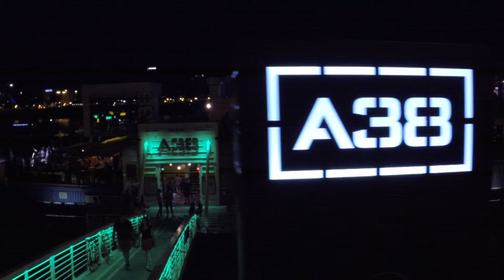Sex Mob - Syrup // Live 2016 // A38 Free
In 2016 A38 Free recorded the live concert footage of this song called Syrup performed by Sex Mob. Performers: Steven Bernstein: Briggan Krauss: Tony Scherr: Kenny Wollesen.